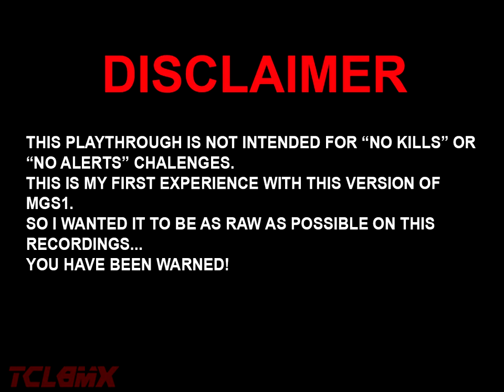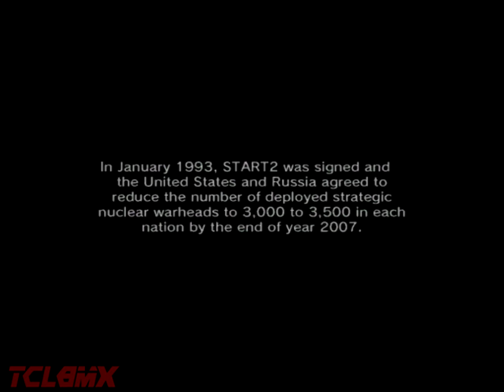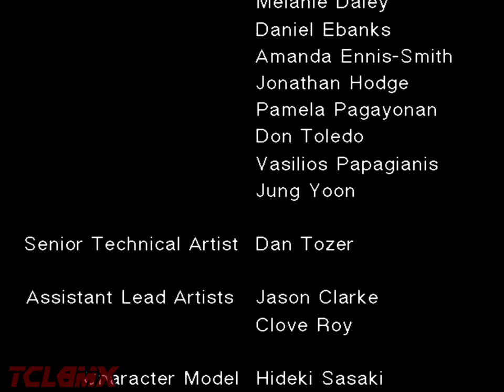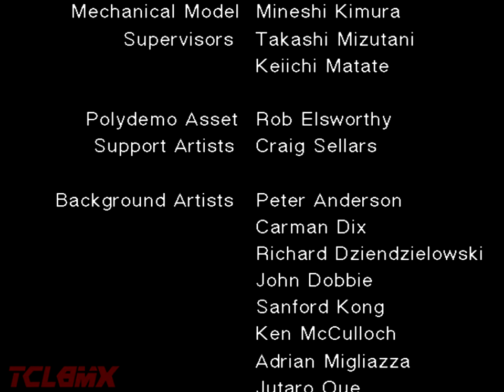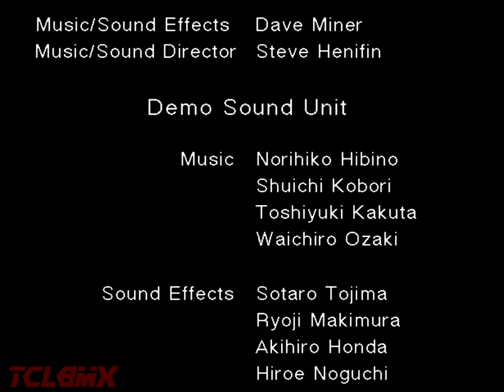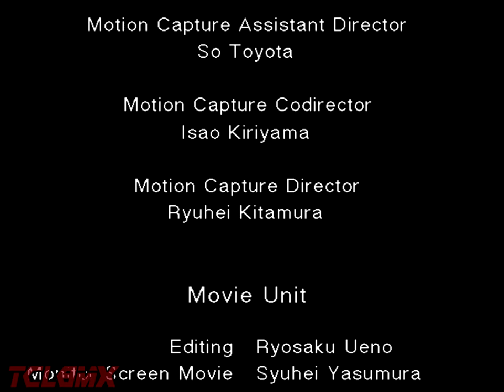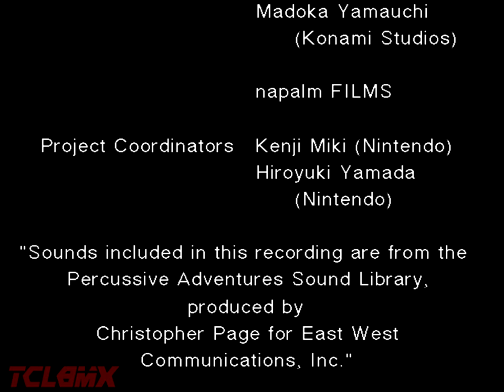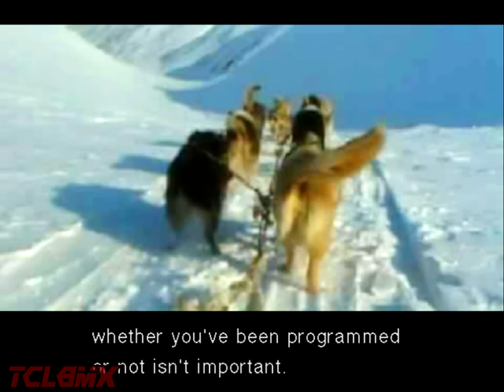MGS: The Twin Snakes (Dolphin Emu) - Part 13 | Liquid Snake Fist Fight! (Ending)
Platform: Game Cube (Played on Dolphin Emulator 5.0)
Dificulty: Normal